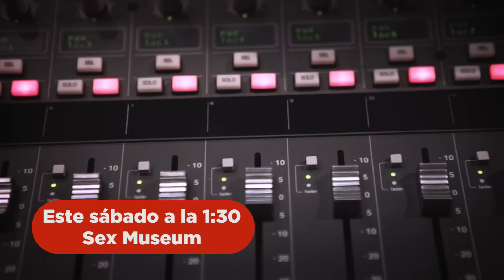Esta noche, Sex Museum con El Mundo Today en OhMyLolSonEG - Cadena SER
Los veteranos Sex Museum aterrizan en el estudio de El Mundo Today esta noche para charlar y tocar. A las 23h vía streaming y a la 1:30 en la antena de la SER.